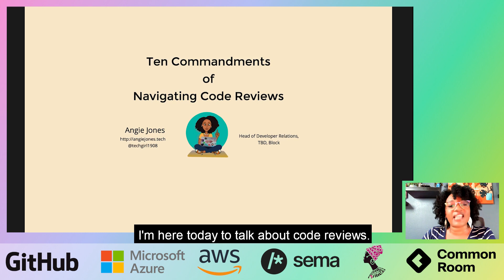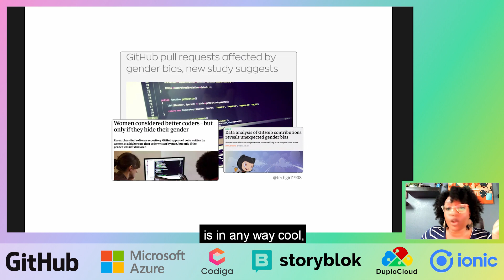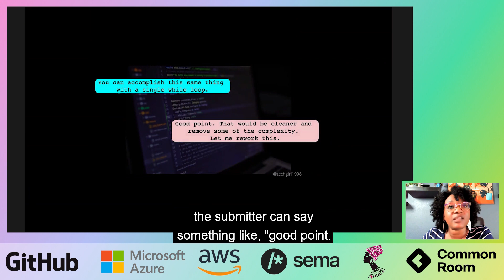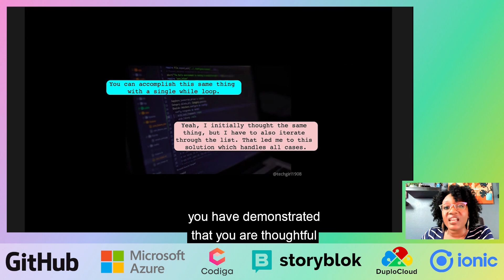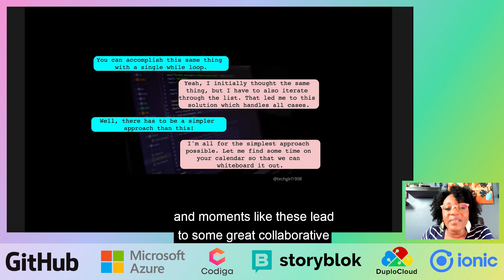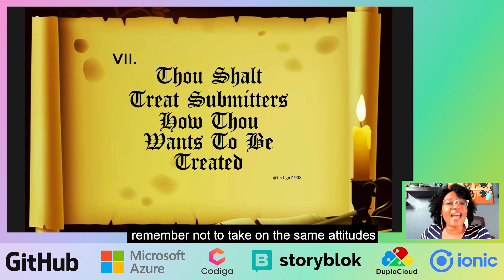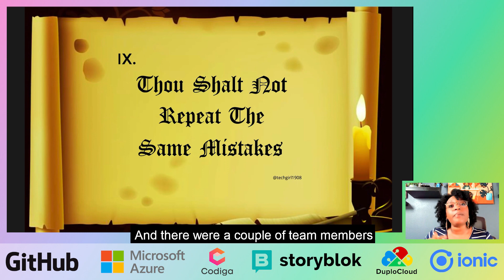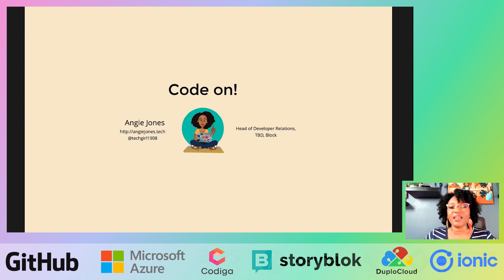Angie Jones - Keynote: Ten Commandments of Navigating Code Reviews